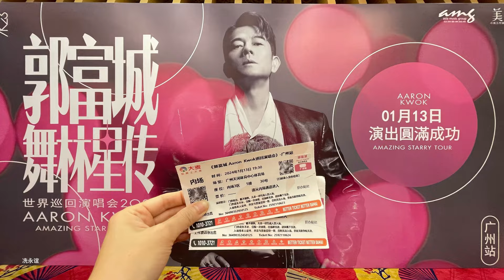經典再現😍 郭富城舞林星傳 郭富城世界巡迴演唱會 2024廣州站圓滿成功🎉